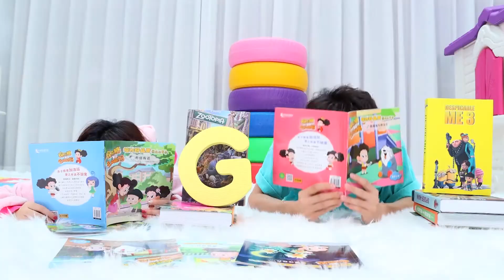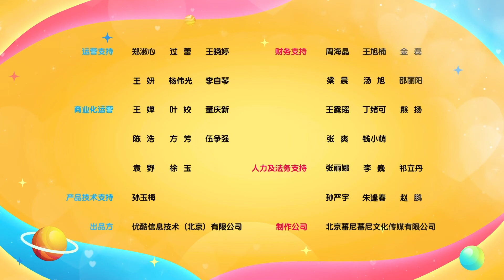悅兒和馬樹為大家準備的ABC童謠ABC Song + More Nursery Rhymes & Kids Songs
悅兒和馬樹為大家準備的ABC童謠ABC Song + More Nursery Rhymes & Kids Songs，喜歡悅兒和馬樹的話一定要記得訂閱我們的頻道～這裡有好玩的玩具，美味的吃播，最詳細的親子旅遊等等！